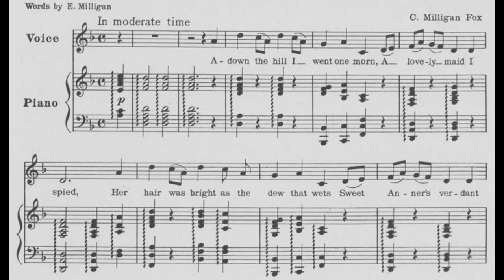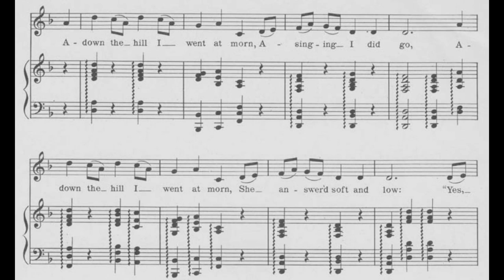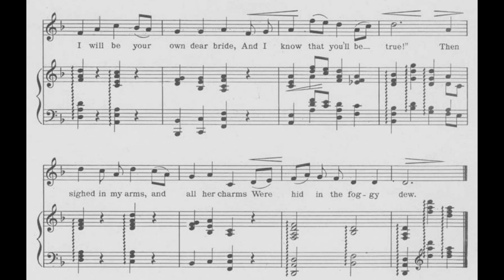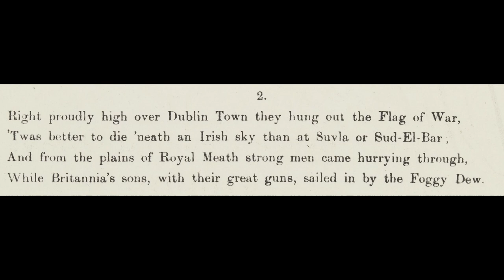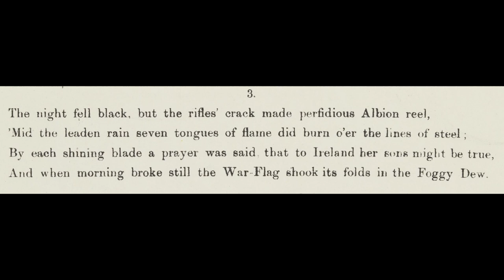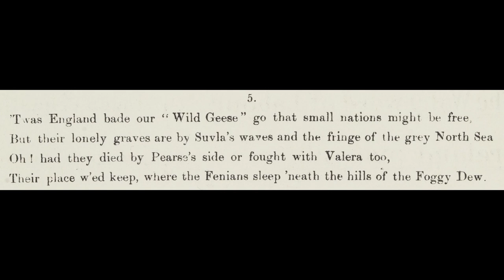[Transcription] The Foggy Dew (1910 version + 1919 Easter Rising version)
This famous Irish song comes in various version for lyrics. The more popular lyrics were written the 1919 by Charles O'Neill. This version chronicles the Easter Rising in 1916.

There is actually another version for this song. The earlier 1910 version, contrast to the strong, energetic 1919 version, would be a more romantic one. The sheet music states that word by E. Milligan, music by C. Milligan Fox. In fact the melody is a traditional Irish tune "The Moorlough Shore".

The 1910 lyrics:

1. Adown the hill I went one morn,
A lovely maid I spied.
Her hair was bright as the dew that wets,
Sweet Anner's Verdant side.
"And where go ye, sweet maid", said I,
And she raised her eyes of blue.
And smiled and said, "The boy I wed
I'm to meet in the foggy dew."

2. Go hide your blooms, ye roses red,
And droop ye lilies rare.
Or you must pale for very shame,
Before a maid so fair.
Said I, "Dear maid, will you be my bride?"
Beneath her eyes of blue.
She smiled and said, "The boy I wed,

3. Adown the hill I went at morn,
A-singing I did go.
Adown the hill I went at morn,
She answer'd sweet and low.
"Yes, I will be your own dear bride,
And I know that you'll be true!"
Then sighed in my arms, and all her charms,
Were hid in the foggy dew.

Then would come 1919 version which is linked to the Easter Rising. The rising happened on April, 1916. When the UK was fighting for the WWI, the Irish republicans launched an uprising to resist British rule, but it was suppressed within 6 days and the leaders were executed.

Charles O'Neill, a clergyman, wrote another version of lyrics to commemorate the rebellion. This song later becomes a famous patriotic Irish song.

The 1919 lyrics:

1. As down the glen one Easter morn
To a city fair rode I.
There armed line of marching men
In squadrons passed me by.
No pipe did hum, no battle drum
Did sound its dread tattoo
But the Angelus bell o'er the Liffey's swell
Rang out in the Foggy Dew.

2. Right proudly high over Dublin town
They flung out the Flag of War.
'Twas better to die 'neath an Irish sky
Than at Suvla or Sud-El-Bar.
And from the plains of Royal Meath
Strong men came hurrying through;
While Britannia's sons with their great guns
Sailed in by the Foggy Dew.

3. The night fell black and the rifles' crack
Made perfidious Albion reel
'Mid the leaden rain, seven tongues of flame
Did burn o'er the lines of steel
By each shining blade a prayer was said
That to Ireland her sons might be true
And when morning broke still the War-Flag shook
Its fold in the Foggy Dew.

4. But the bravest fell, and the sullen bell
Rang mournfully and clear
For those who died that Eastertide
In the springing of the year
And the world did gaze with deep amaze
on those fearless men, but few
Who bore the fight that Freedom's light
Might shine through the Foggy Dew.

5. 'Twas England bade our "Wild Geese" go
That small nations might be free
But their lonely graves are by Suvla's waves
and the fringe of the grey North Sea
Oh! had they died by Pearse's side,
or had fought with Valera too
Their graves we'd keep where the Fenians sleep,
'neath the shroud of the Foggy Dew.

6. Back to the glen I rode again,
And my heart with grief was sore
For I parted then with valiant men
But to and fro' in my dreams I go,
And I'd kneel and pray for you
For slavery fled, Oh! Rebel dead,
When you fell in the Foggy Dew.